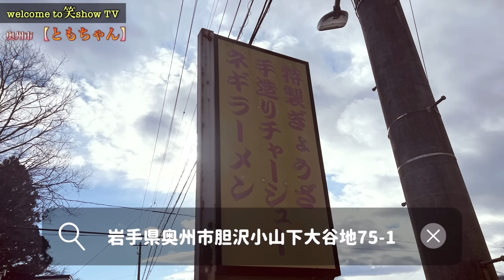身体グゥ～！あったまるぅ～‼地元に愛される人気ラーメン店‼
視聴者オススメ
ラーメン【ともちゃん】
岩手県奥州市胆沢小山下大谷地75-1

営業時間
11:00~15:00
17:00~19:30
土日祝
11:00~20:00
水曜日定休日
【SNS】
★なす兄ぃ